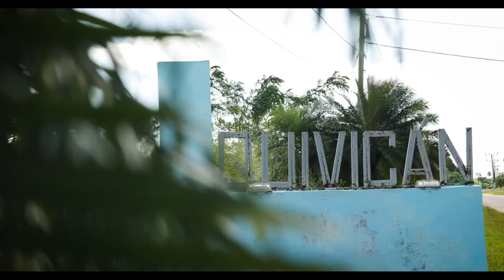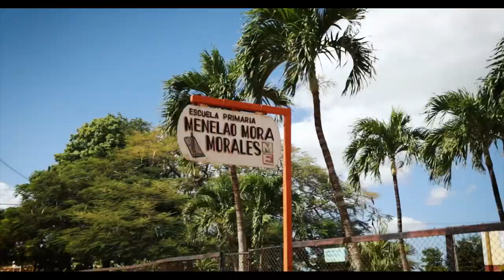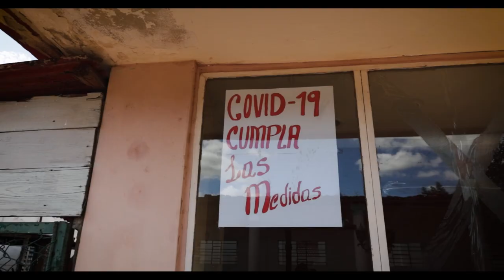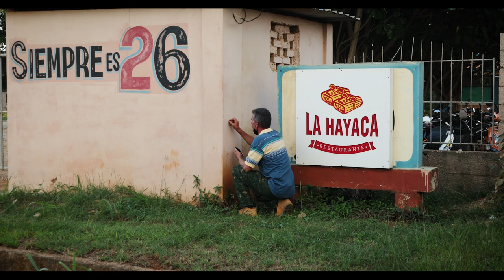VISITÉ un PUEBLO de CUBA OLVIDADO y esto ME PASO | QUIVICAN , Mayabeque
LA CUBA REAL

Hoy vamos a una aventura audiovisual conociendo QUIVICAN , MAYABEQUE , CUBA.

Uno de los pueblos más antiguos de Cuba y que a quedado en el olvido y fuera de las rutas de interés y turismo nacional .

/ Quivicán es uno de los 11 municipios de la Provincia de Mayabeque, Cuba.

Limita al Norte con el municipio de Bejucal. Al Sur con el Golfo de Batabanó. Al Este con los municipios San José de las Lajas y Batabanó y por el Oeste con los municipios de Güira de Melena y San Antonio de los Baños

 fundado en 1700, es considerado como uno de los veinte pueblos más antiguos de toda Cuba. También es conocido por ser un municipio de economía cañera por excelencia y el lugar de nacimiento de célebres músicos como Bebo Valdés

  Todo con el enfoque audiovisual y fotográfico del canal para que la experiencia se amplifique positivamente.

⏰CAPÍTULOS ⏰

0:00 ( INTRO CINEMATOGRÁFICO )
0:10 PRESENTACIÓN ( ENTRADA DE QUIVICAN )
1:30 HISTORIA DE QUIVICAN
2:19 IGLESIA SAN PEDRO APÓSTOL
2:37 PARQUE CAPOTE
2:50 BOULEVARD de QUIVICAN
3:36 GLORIETA DEL PARQUE  CAPOTE
4:45 LOS ANCIANOS EN CUBA
5:23 COPPELIA
7:15 CALLES DE QUIVICAN , MAYABEQUE
9:02 DODGE 1957
9:47 EL JARDÍN DE CACTUS Y LA ENSALADA FRÍA
11:20 TOUR EN UN CARRO CLÁSICO por LAS CALLES
12:16 AFUERAS DE QUIVICAN
12:53 NOCHE EN EL CAMPO
13:59 DESPEDIDA

Espero Disfruten este Vlog  hasta su final .

  ⭕️ Conviértete en miembro para mostrar tu apoyo.

Editado : SUITE ADOBE 2021